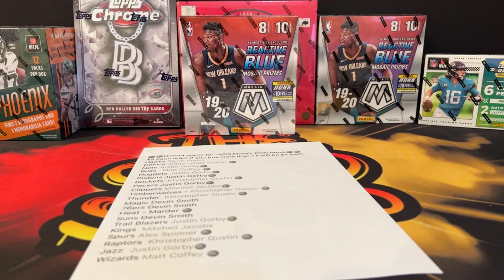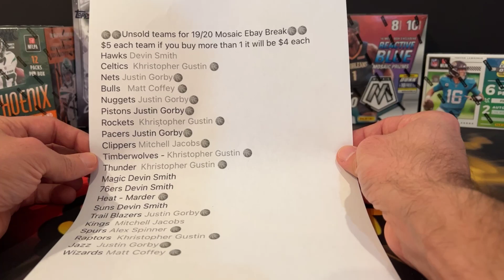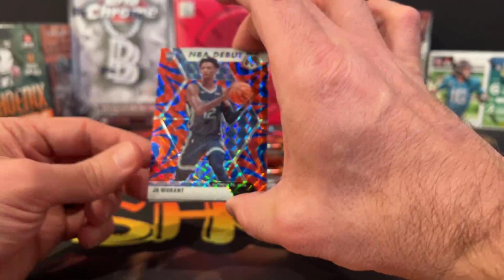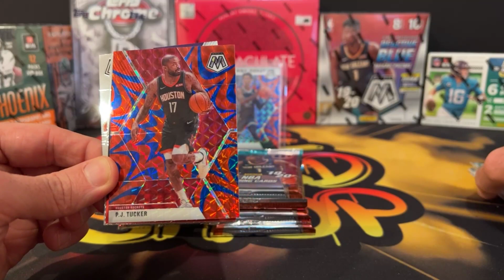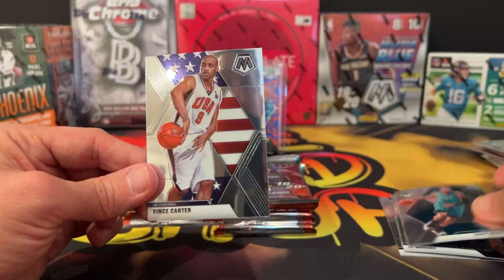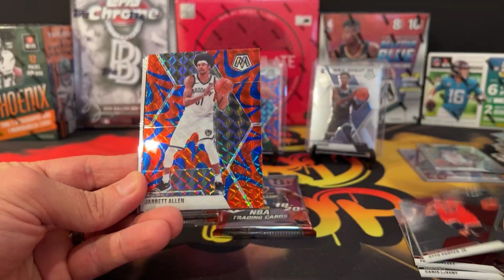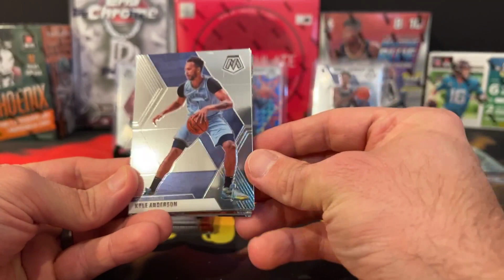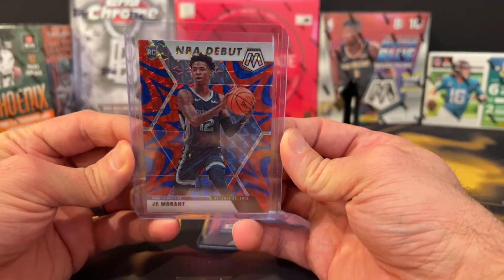2019-20 Mosaic Mega Box eBay Break - The Card Shop